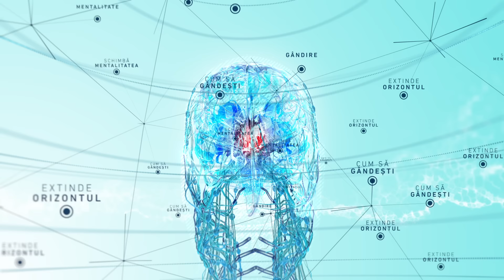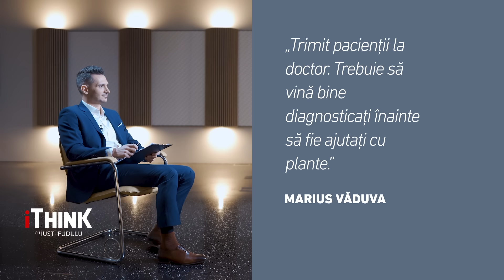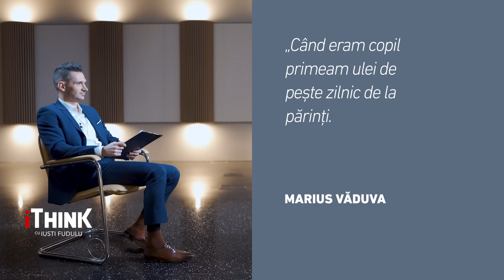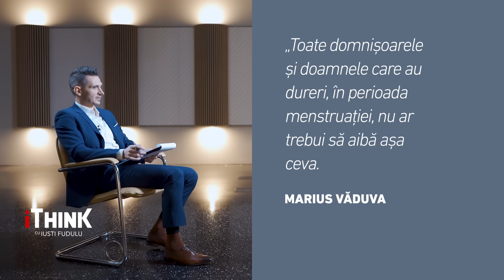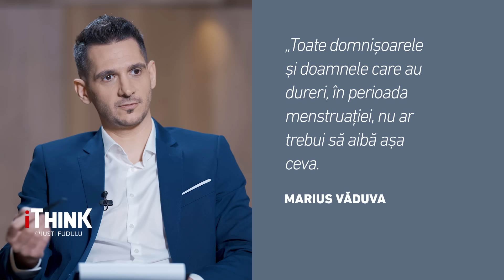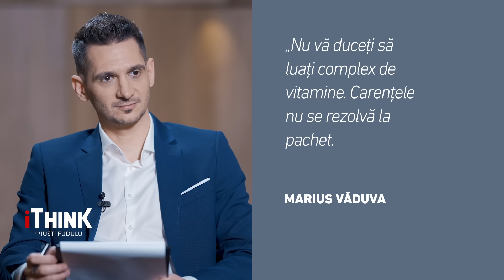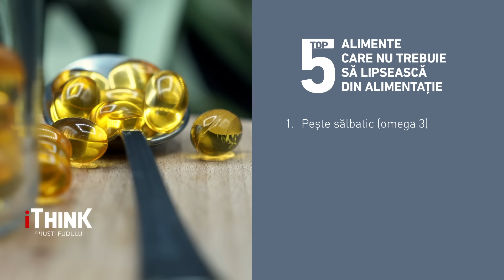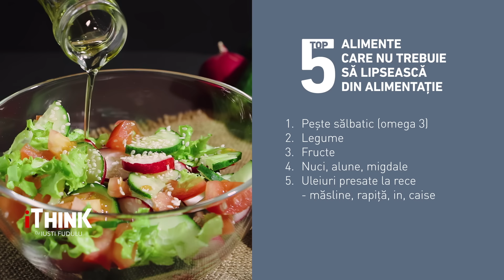TOP 5 ALIMENTE ORI INGREDIENTE PERICULOASE PENTRU ORGANISM - MARIUS VĂDUVA - iTHINK cu IUSTI FUDULU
În era hiper-farmaciilor și a super-plafarelor, cumpărăm adesea medicamente sau suplimente fără o recomandare medicală minimă și fără să avem niște analize care să ne arate deficitele din organism. Încercăm să ne facem bine dar, fără să știm, reușim contrariul. De la produse sau programe de slăbit, antibiotice pentru cea mai mică durere, până la vitaminele ori mineralele nevinovate.  Pe de alta parte, ne-am obișnuit că trebuie să ne tratăm de boli - ignorând faptul că avem și opțiunea de a le preveni. Sute și mii de studii spun că la baza multor boli stau carențele ori dezechilibrele chimice din organism.

Fie că vorbim de proasta moștenire a nutrienților de la părinții noștri, fie că pe parcursul copilăriei ori al vieții de adult nu ne alimentam corespunzator, carențele ajung să aibă un impact semnificativ pentru sănătatea noastră.

De la Marius Văduva, fitoterapeut și onco-nutriționist, aflăm cum anume trebuie să prevenim, ca să nu ne îmbolnăvim.

Iar dacă totuși ne-am îmbolnăvit, ce anume ar trebui să corectăm în stilul vieții noastre pentru a ajuta tratamentul cu un stil de viață sănătos.

Te aștept la iTHINK, Duminică de la 17:00, la Antena3 CNN, la o noua emisiune care va răsturna multe lucruri pe care le credeam sau le cunoșteam eronat.